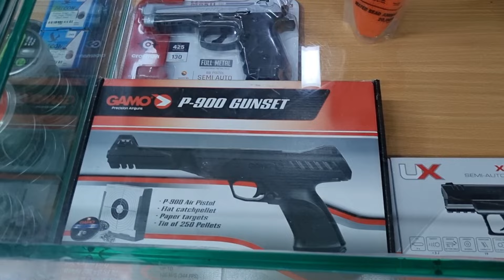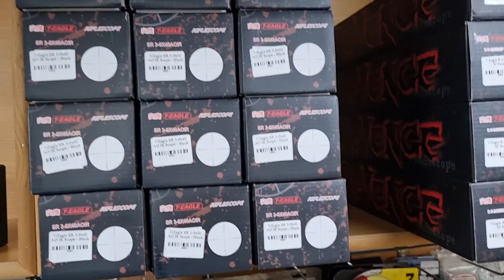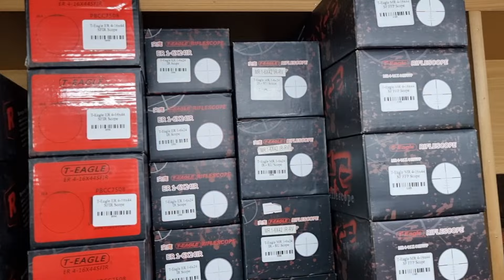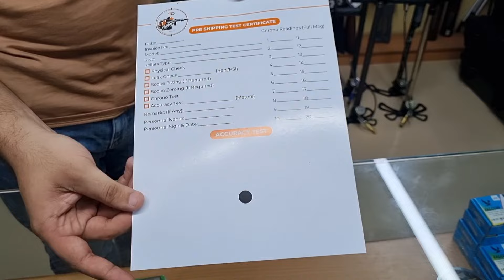August 2024 | New Latest Airguns, Pellets & Hunting/Shooting Accessories in Pakistan - Best Service!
In this video we show you the latest exciting products available at Shooter's Den in August 2024.